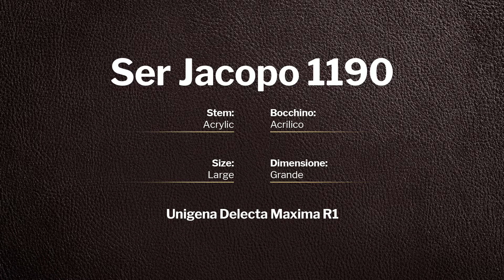Ser Jacopo Unigena Delecta Maxima R1 - pipe 1190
Ser Jacopo Unigena Delecta Maxima R1